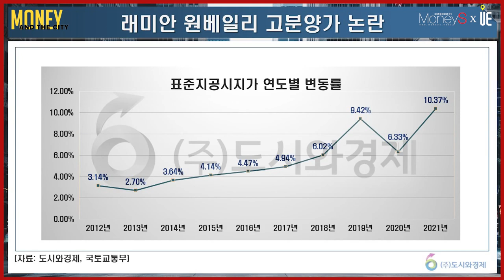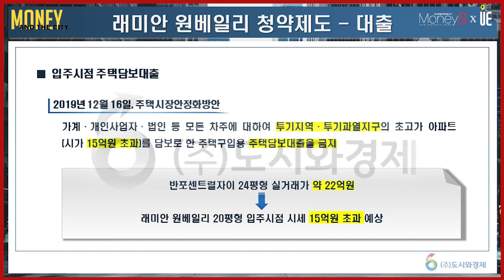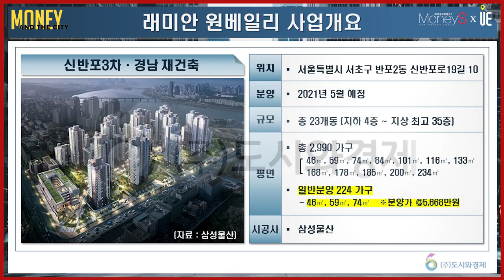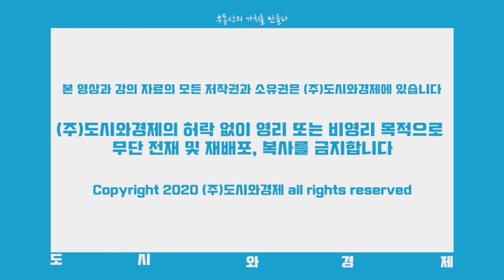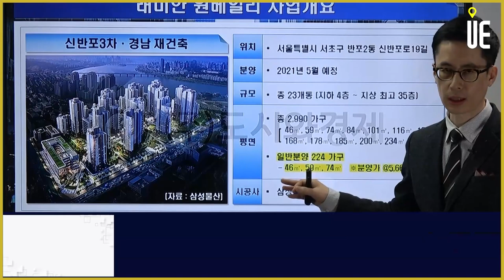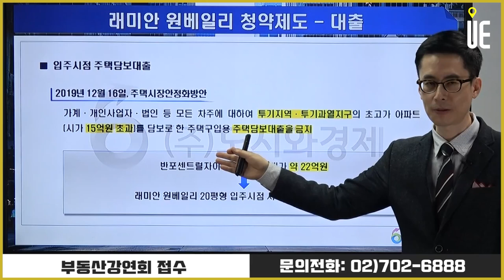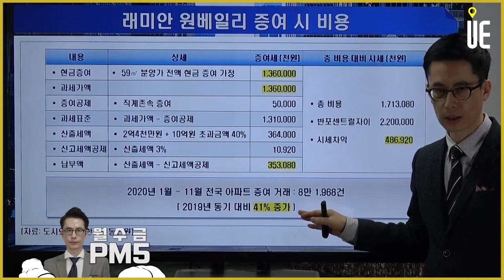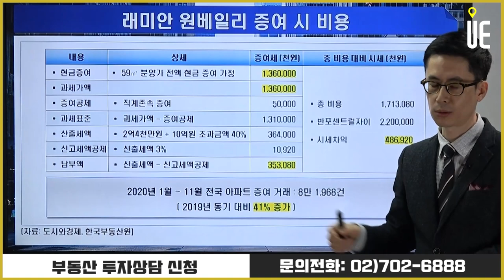새로운 한강변 랜드마크단지!! '래미안 원베일리' 분양정보 [MONEY AND THE CITY]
래미안 원베일리

베일리는 중세 성 중심부에 영주와 가족들이 거주하던 공간으로, 성의 핵심 지역을 의미
반포대교 남단 한강변에 위치해 한강 조망이 가능한 단지
반포주공2단지를 재건축한 래미안 퍼스티지와 함께 반포대로변 약 5400세대 규모 래미안 라인을 구축
새로운 한강변 랜드마크 단지 자리매김 예상

▶【오후 5시】
■ 어반스토리 ■
▶【특집편성】
■ 도시와경제 브이로그 ■
▶【대중없음】